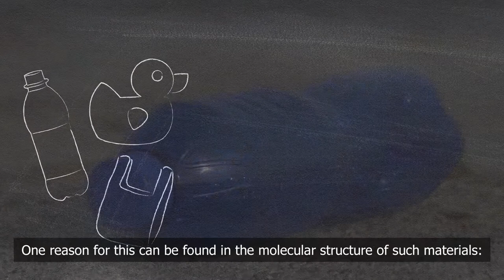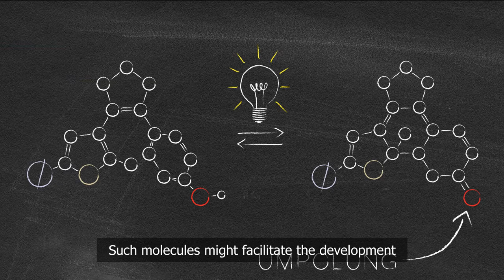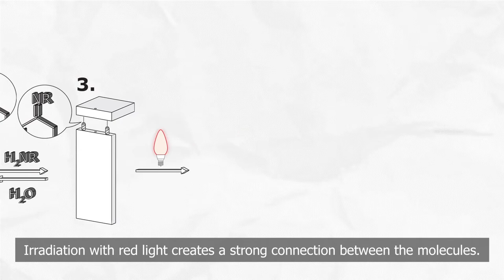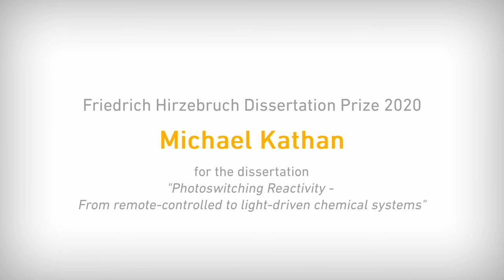Friedrich Hirzebruch Dissertation Prize 2020: Michael Kathan (English Version)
Michael Kathan receives the Friedrich Hirzebruch Dissertation Prize for Mathematics, Natural and Engineering Sciences for his research into new chemical concepts in which light energy is used as a tool, for example, to control the synthesis and material properties of plastics.